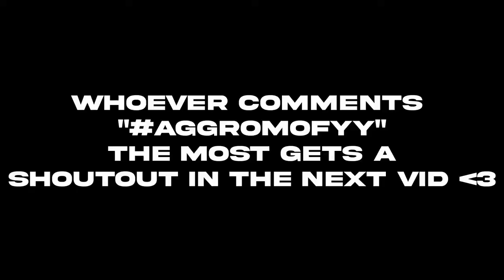Cold🥶 (ft. Aggro Cihzy, Aggro Saiyan, Clxtchs)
BACK ON THE AGGRO GRIND (old clips btw) not gonna be grinding as much as i was tho. :(

Whoever comments "Aggro Mofyy" the most will get a shoutout in the next video!

Cold🥶(ft. Keyboard ASMR)

Cold🥶(ft.faze sway)
Cold🥶 (ft.kiwiz)
Cold🥶 (ft. SoaR Dylan)
Cold🥶 (Fortnite Montage)
Fortnite Montage - "Cold" (Maroon 5 ft. Future)
Song: Cold - Maroon 5

PC Specs:
Core i5 10600 KF 4.1 Ghz
GTX 1660 Super
8GB Ram
1 TB HDD
240 GB SSD
Windows 10

Thumbnail: mofyy

Editor: mofyy

Fortnite Montage - "21" (Polo G)
juice wrld fortnite montage
corvette corvette
zofr
keybaord asmr
esky
cxltures
dyku
apex pro
gk61
huntsman mini
spicy
stone cold
coco
wanted
gta
opps
suede
walked in